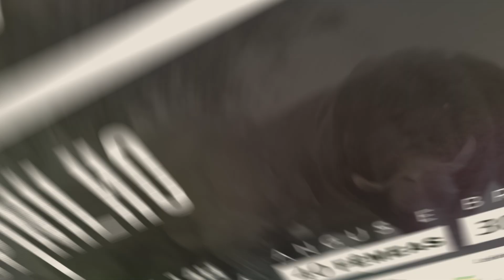TAT TE465 Leilão Estância do Espinilho 06/09 14h Cambará Remates / Prod Agência El Campo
Produção AGÊNCIA e TV EL CAMPO - A Arte do Campo Comunicar.

Empresa especializada em geração de conteúdo em Fotografia e Vídeo para o Agronegócio, atendendo todo Brasil em suas produções assim como Transmissões AO VIVO de Leilões e eventos ligados ao Agronegócio nacional.